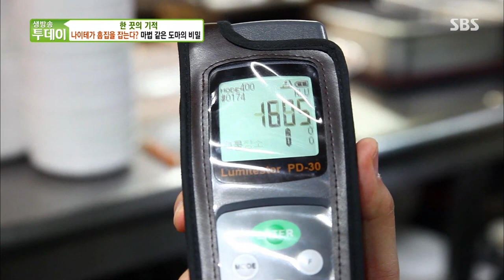마치 살아있는 듯 칼집 회복하는 마법의 도마!ㅣ생방송 투데이(Live Today)ㅣSBS Story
칼집이 나도 회복되는 도마를 제작하는 한 끗 달인을 만나본다.

▼생방송 투데이▼
☞ 월~금 오후 7시 본 방송